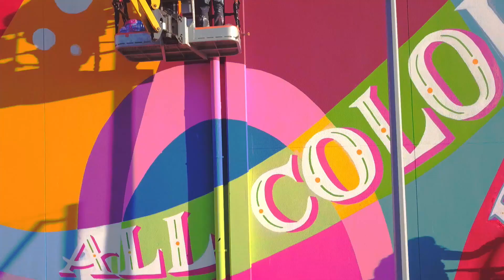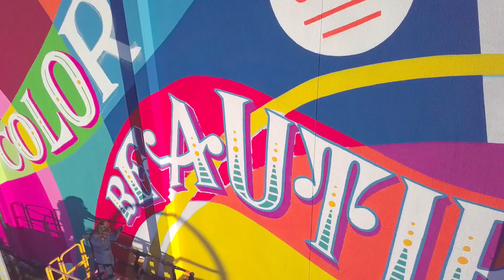"COLORS" - Mural Painting - Fresque Graffiti - Jumelage Rouen/Cleveland - Mozaik - Idem -Lisa Quine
MOZAIK et IDEM en collaboration avec LISA QUINE, à l'occasion du 10ème Anniversaire du jumelage entre Rouen et Cleveland.
Une explosion de couleur sur cette façade d'environ 400 m2 ...

Gymnase Suzanne Lenglen
73 Rue de Constantine
76000 ROUEN